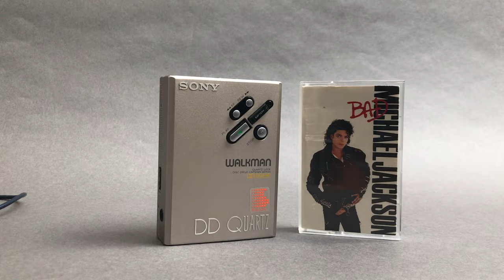Sony Walkman WM DDIII